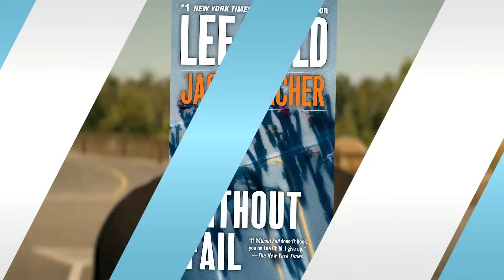Jack Reacher: Grandes Diferencias Con Las Películas De Tom Cruise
La serie Jack Reacher de Lee Child es una de las series de libros más grandes y populares de todos los tiempos, con más de 100 millones de lectores y 24 libros en total. Los libros son tan populares que justificaron dos adaptaciones cinematográficas protagonizadas por el único Tom Cruise, pero aunque en general fueron bien recibidos, los fanáticos acérrimos de los libros tenían sus propios pequeños detalles. Cuando las películas finalizaron, Child llevó su creación a la pantalla chica, y Amazon tomó el título y lo convirtió en una serie de televisión. Para hacer esto, hicieron una serie de cambios con respecto a lo que vimos en las películas, y no, no estamos hablando solo del casting.

En este video, veremos las diferencias más grandes y notables entre las películas y la serie, y comparamos ambos con los libros. Discutiremos sobre cómo el casting de Ritchson hace que la versión del personaje sea más amigable con los libros, cómo la serie es más violenta y toma mayores 'riesgos', cómo los rasgos del personaje han cambiado con respecto a las películas, cómo el tiempo de ejecución más largo permite que la serie tenga un mejor ritmo y permite un mayor desarrollo del personaje, cómo la serie en realidad se aleja a otros libros de la franquicia, la historia de fondo del personaje y solo algunas curiosidades generales que pueden ser de su interés. ¡Estas son las mayores diferencias entre las películas y la serie de Reacher!

¿Qué te pareció el video? ¿Acaso nos perdimos de algo? ¿Qué versión de Reacher prefieres?